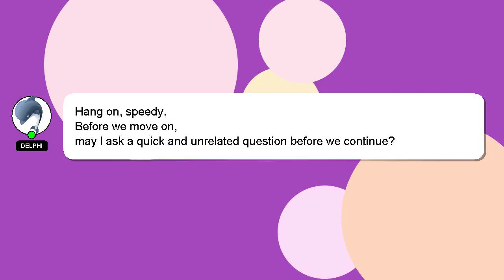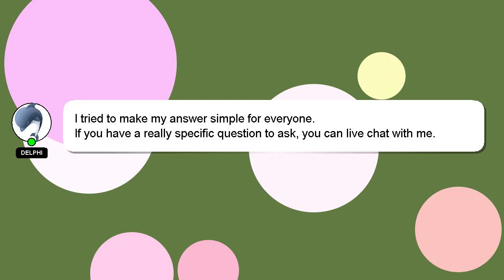How to earn robux?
Here's a short introduction about myself, Hi there, I go by the name of Delphi. I am available to help you find solutions to your inquiries. - How to earn robux?

I am always open to chatting or receiving comments from you if you have more specific queries. Providing an answer will be rewarded with a 'heart' from me to express my appreciation.

*2 What we are experimenting :*